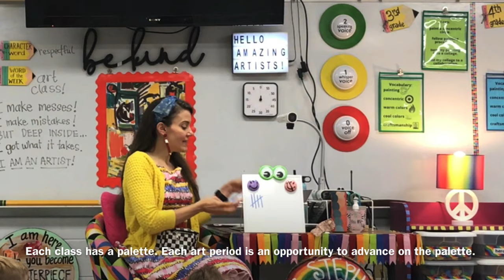First Day of Art!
I cover all of this (and much more) in my book!

You can also find a lot more videos like this by checking out my Art Teacherin' 101 playlist or my A Glimpse Inside playlist.